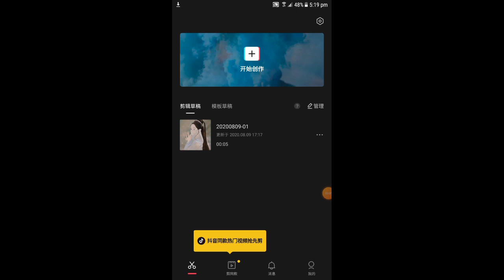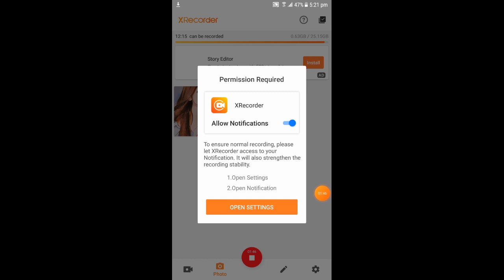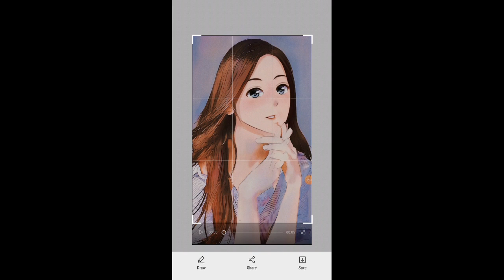CARA EDIT FOTO ORIGINAL MENJADI ANIME | PHOTO EDITING EDITING APP TO ANIME 2020